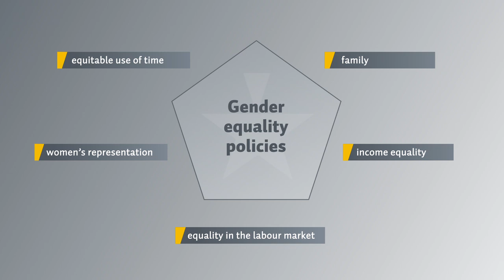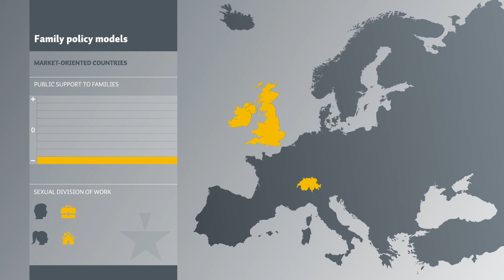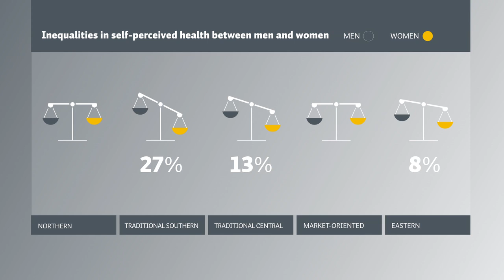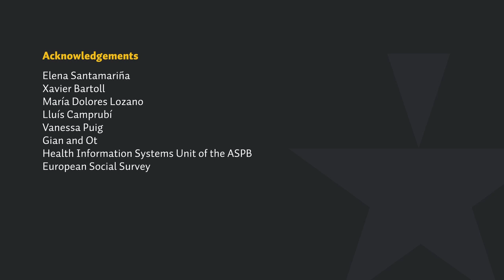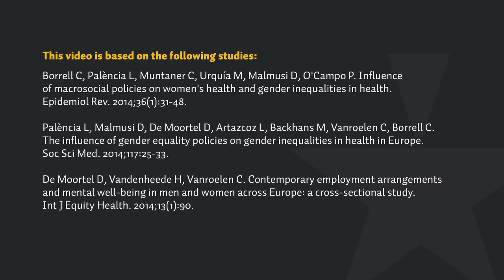Gender equality and health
Two studies of the European project SOPHIE detect a poorer health in women in comparison with men in European countries with family policies less oriented to gender equality. Production Catalan and Spanish versions are also available
Based on the following articles:
The influence of gender equality policies on gender inequalities in health in Europe
Contemporary employment arrangements and mental well-being in men and women across Europe: a cross-sectional study
Influence of Macrosocial Policies on Women's Health and Gender Inequalities in Health